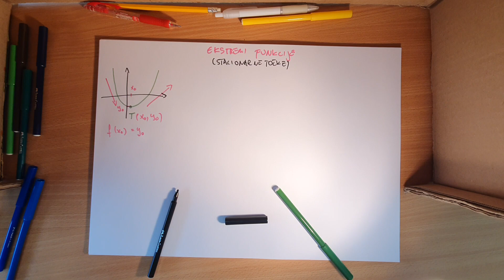13. Ekstremi i točke infleksije